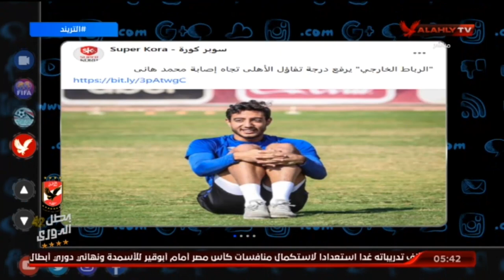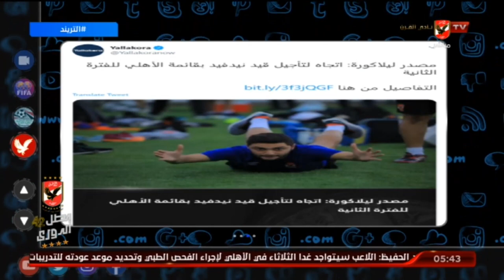امير هشام : نسبة لحق محمد هانى بنهائى دورى ابطال افريقيا هى 90%